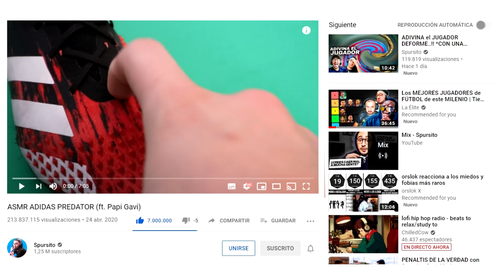COMPRO unas BOTAS FALSAS de ADIDAS por 10€... ¡¿ME HAN TIMADO!?